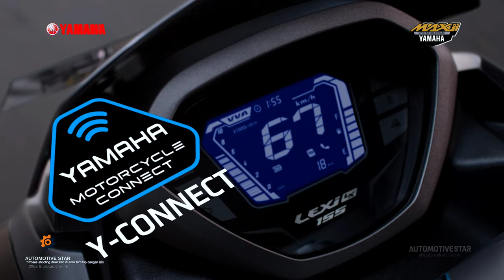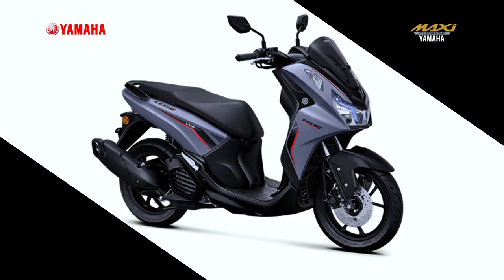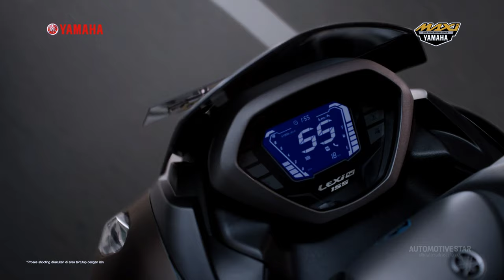Yamaha Matic 2024 | New Lexi LX155 ‼️